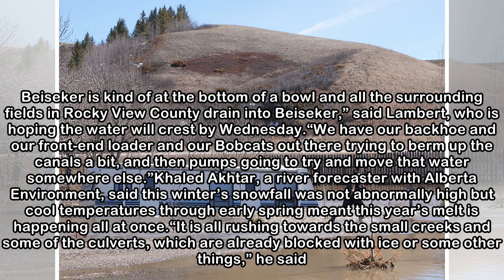Parts of Drumheller evacuated as rapid snow melt raises Alberta rivers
A trailer is swamped by rising water at the High Eagle RV Park in Wheatland County near Rosebud. Submitted by Jeanne Sonmor The Town of Drumheller has issued a mandatory evacuation order for the resid...